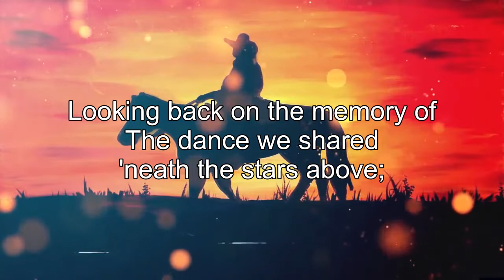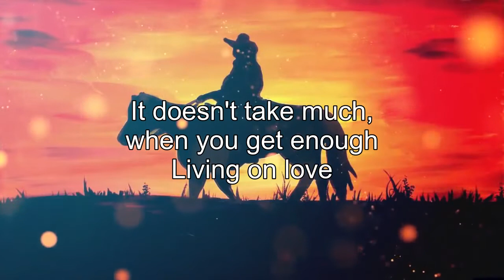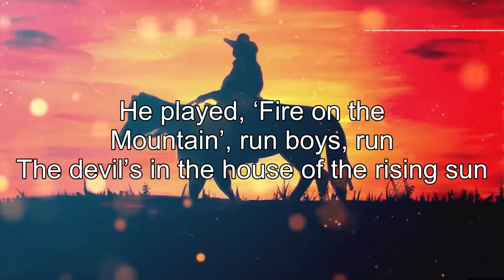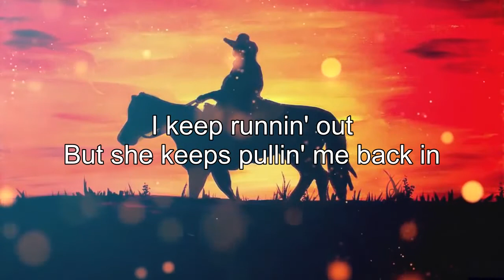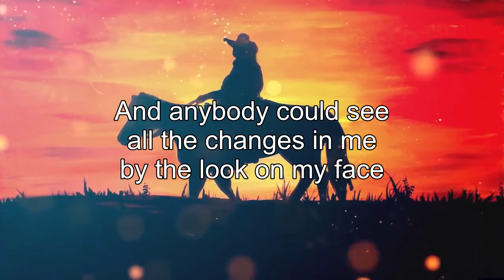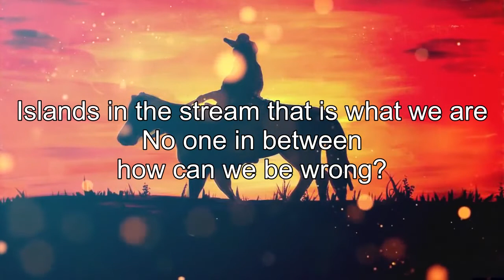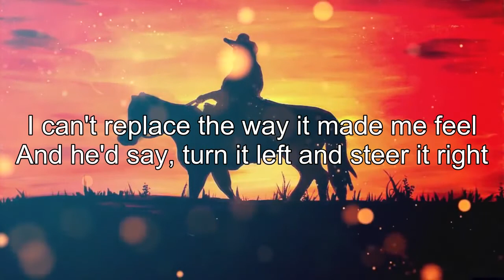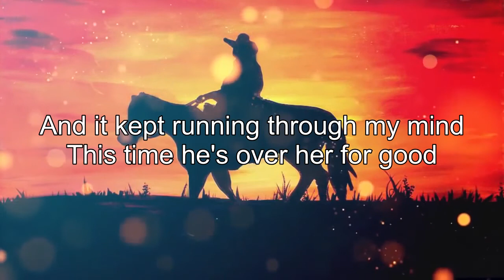Best Golden Classic Country Songs With Lyrics || Music Of All Time || Music Forever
01 - The Dance
02 - Lady
03 - Kiss An Angel Good Morning
05 - Livin On Love
06 - Jackson
07 - Ocean Front Property
08 - The Devil Went Down To Georgia
09 - Amarillo By Morning
09 - Its 5 oclock Somewhere
10 - Tell Me Something About Tullsa
11 - Through The Years
12 - Believe
13 - Troubadour
14 - You Decorated My Life
15 - Country Boy
16 - Islands in the Stream
17 - If You're Gonna Play in Texas
18 - Coward of the County
19 - Drive
20 - The Thunder Rolls
21 - The Most Beautiful Girl
22 - He Stopped Loving Her Today